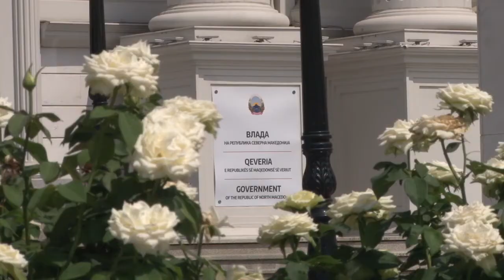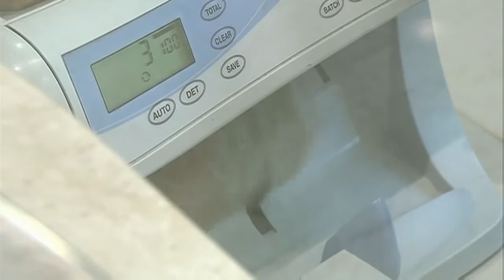Владата набавува морски плодови за 20.000 евра, а ќе плати и 270.000 евра за одржување на зеленилото